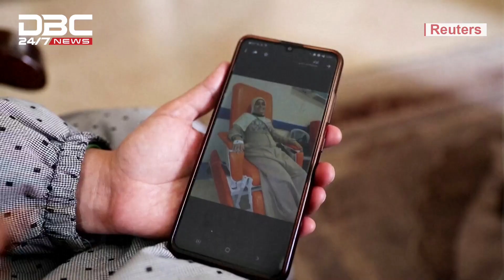ক্যান্সার আক্রান্ত ফিলিস্তিনি নারীর মানবিক জীবন | DBC News Special